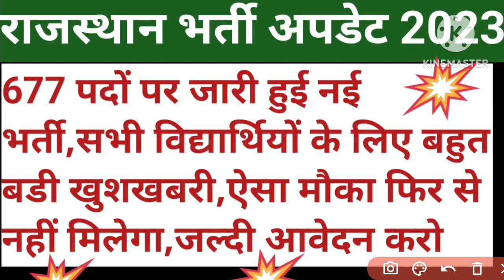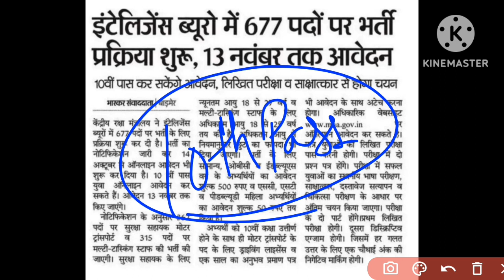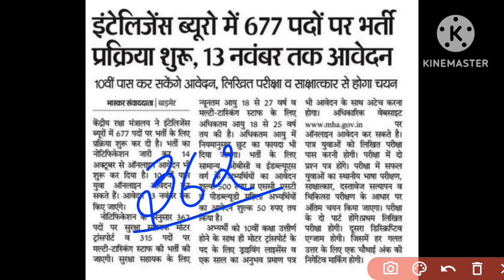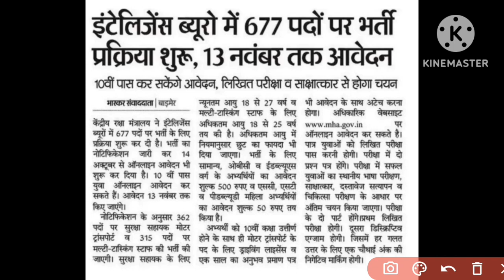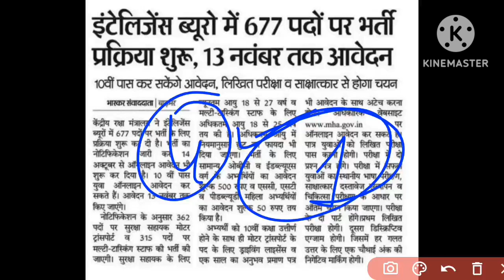New vacancy 2023 || rajasthan vacancies 2023 || latest government exams 2023 || rsmssb || rpsc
Rajasthan vacancies update 2023 || latest government exams 2023 || rsmssb || rpsc || news 2023
To join our telegram channel click on this link and get more updates -

rajasthan vanrakshak result 2023
vanrakshak bharti 2023
rpsc ras prelims exam 2023
ras prelims 2023
ras prelims exam
Third grade teacher vacancy 2023
third grade teacher bharti 2023
teacher vacancy in rajasthan 2023
bstc teacher vacancy 2023
rpsc eo bharti 2023
rpsc ro bharti 2023
EO paper 2023
RO paper 2023
Today latest news 2023
new vacancy update 2023
Today news
rajasthan government vacancy 2023
government exams 2023
exams interview 2023
reservation category
government updates 2023